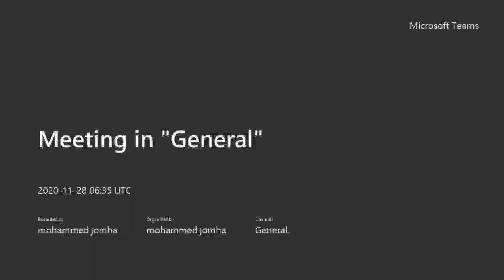POR 04 - 28/11/2020